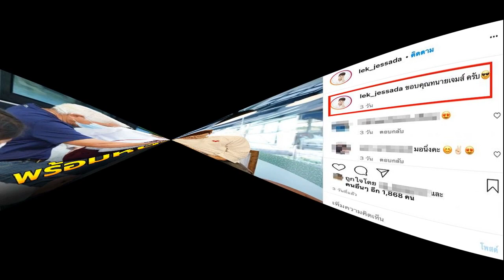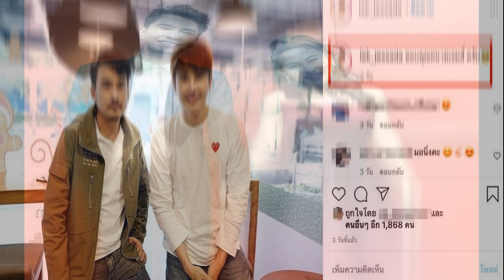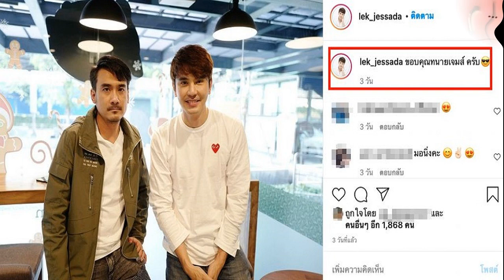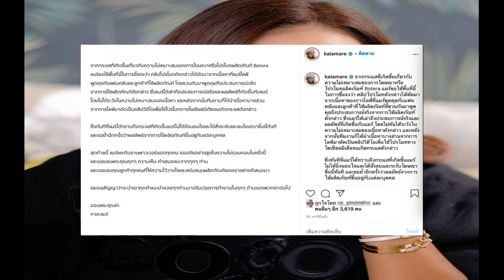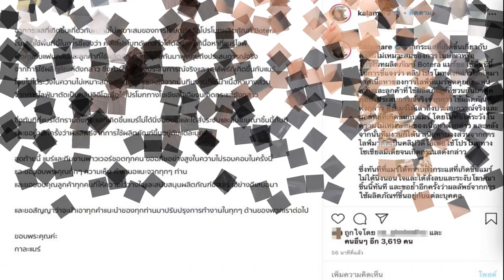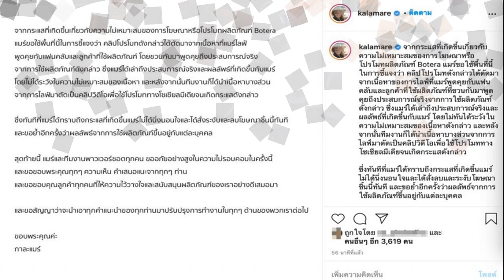เปย์หนักมาก! พลอย ยิ้มไม่หุบ น้องชิโน่ ควักเงิน 5 หลัก ซื้อทองให้แม่เป็นของขวัญ